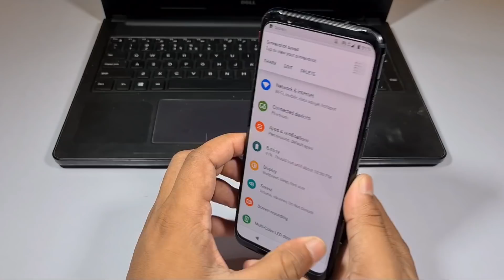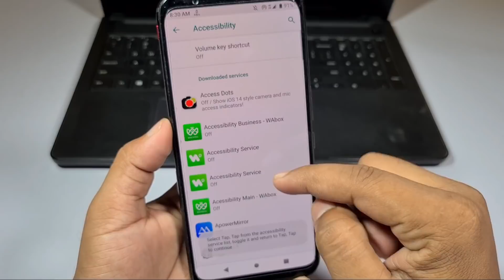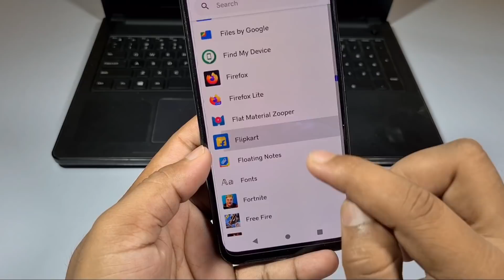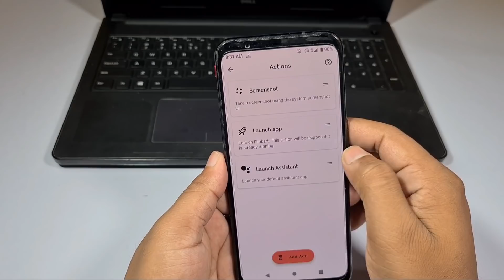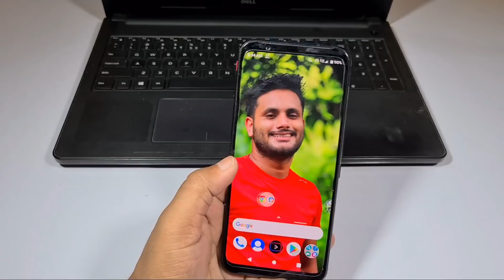फोन के पीछे 2 बार दबाओ!! जो होगा चौक जाएंगे | Unique Mobile Features Tap Tap Trick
MY GEARS :-
1.MY DSLR CAMERA
2.My Mic Boya M1
3.My Gaming Headphone 4.Best Earphone in 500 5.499 rupya Me Tripod 6.Tripod Under 1500
7.SSD Samsung
8.My Smartphone
9.My Laptop
10.My Primary Laptop
11.My Powerbank 12.Ringlight With Stand FOR TIKTOK & LIKEE
BE FRIENDS ON OTHER PLATFORM
Music Credit -  INFRACTION
QUERY SOLVED